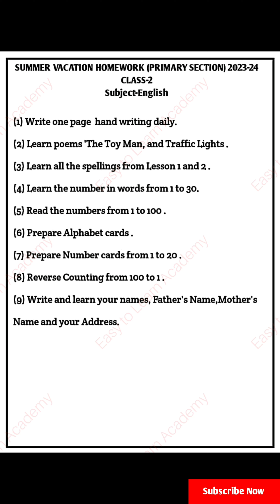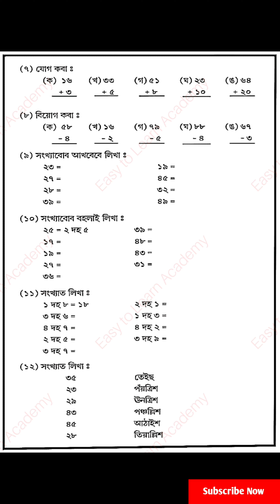গ্ৰীষ্মকালীন বন্ধৰ গৃহকৰ্ম ২০২৩ Class 2 || Summer Vacation homework class 2 in Assamese 2023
In this video, we are discussing about Class 2 Summer Vacation homework গ্ৰীষ্মকালীন বন্ধৰ গৃহকৰ্ম ২০২৩ দ্বিতীয় শ্ৰেণী. This video is helpful for teacher, students and parents.

Join us

Query solve :
Class 2 summer vacation homework
গ্ৰীষ্মকালীন বন্ধৰ গৃহকৰ্ম ২০২৩
summer holiday  activity class 2
গৰমৰ বন্ধৰ ক্ৰিয়াকলাপ ২০২৩
Class 2 summer vacation homework assamese medium